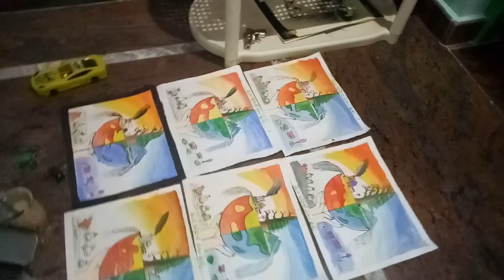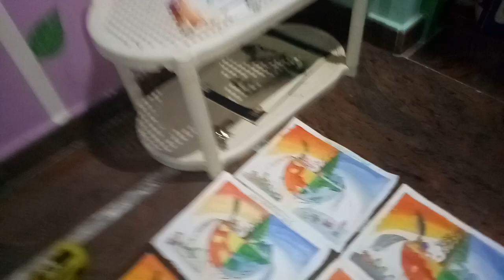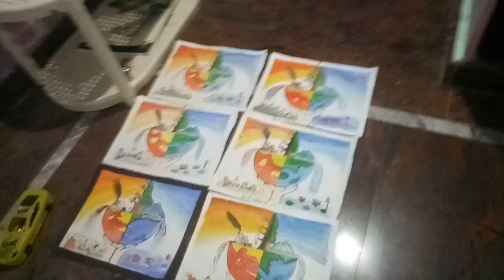December 16, 2021(5)